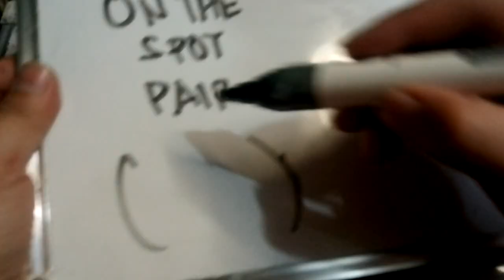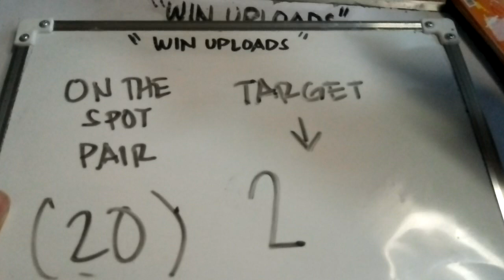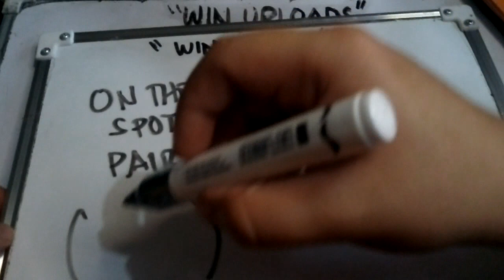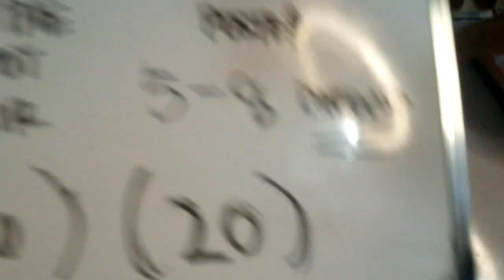Swertres Hearing Today PA ON THE SPOT February 16, 2023 | WIN UPLOADS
SWERTRES HEARING TODAY. Swertres (3D Lotto) Hearing/ Guide and Tips, PA ON THE SPOT February 16, 2023. Check out our Daily Swertres Hearing and STL Hearing Guides, Tips and probables base on analysis and computation. Good luck!